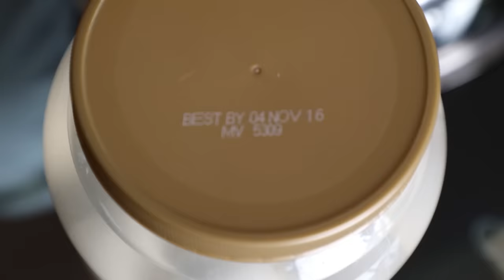Gummy Food vs. Real Food Challenge! *EATING GIANT GUMMY SNAKE* Gross Worm Real Food Candy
real food vs gummy food candy diy challenge was epic,my brother (not twin) and I taste test try giant gummy worm sour candy like worm spider pizza egg and a lot more gross ones. Next we’ll do the sourest warheads toxic waste (extremely)

💥KEYPER SQUAD💥: Please help me TRANSLATE this Challenge video, and you'll GET CREDIT BELOW!

How to be the Instagram KeyperOfTheWeek!
3. You MUST say KeyperFamily in your Insta Bio

DEVAN'S LINKS: Twitter Insta Snapchat: DevanKeyy Musical.ly: DevanKey2

Other AWESOME Gummy Videos:

Gummy Food vs. Real Food Challenge! *EATING LIVE SPIDER* Giant Gummy Worm Gross Real Food Candy
Gummy Food vs. Real Food Challenge! *EATING LIVE WORMS* Giant Gummy Worm Gross Real Food Candy

TRANSLATION FOR INTERNATIONAL KEYPERS

Russian
Реальная пища против гуммированной диетической конфеты для продуктов питания была эпической, мой брат (а не близнец), и я попробовал попробовать попробовать гигантский клейкий червь с кислыми конфетами, похожими на яйца пиццы паука-паука и намного более крупные. Затем мы сделаем токсичные отходы боеголовок (крайне опасные)